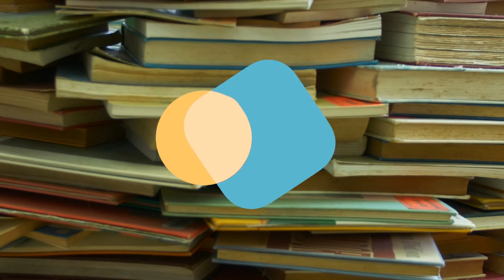Kisha x Kenitooh - Mesun Kos (prod. GHXST)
VIdeo by Justin Kees

Kisha and Kenitooh are styled by Shana Curacao